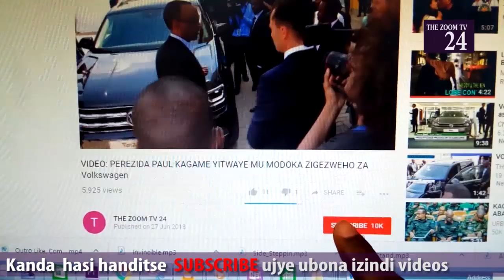Nari mfite inkota yo kuzicisha umugore wanjye//Napfuye inshuro 6 nzuka// Ibrahim yadutangaje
Niba ushuka kuvugana natwe ,kuduha inyunganizi cg inkuru duhamagare kuri 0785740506 Niba wifuza kuvugana na ZOOM TV24, kuduha ubuhamya bw'ubuzima bwawe cyangwa inkuru idasanzwe, duhamagare kuri Niba wifuza kuganira natwe , kuduha ubuhamya cg inyunganizi waduhamagara kuri 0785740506 niba ufite inkuru , cg ubuhamya , wifuza kuganira natwe watwandikira kuri 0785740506